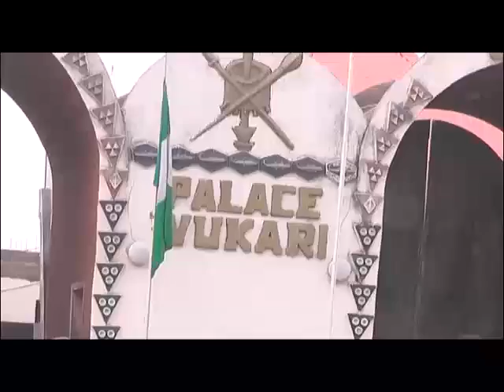kwararafa Aku Rites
The Burial Rites of the paramount Ruler Aku Uka wukari